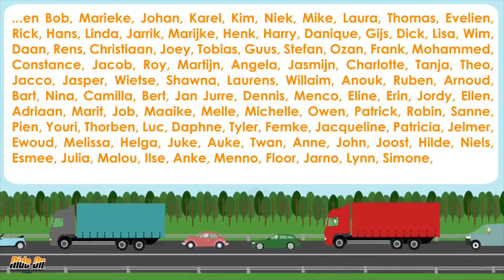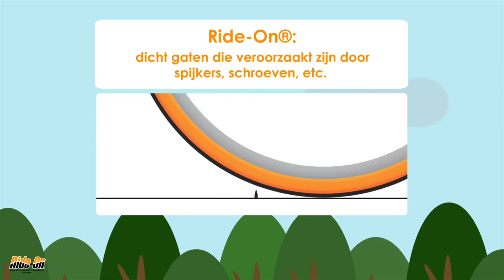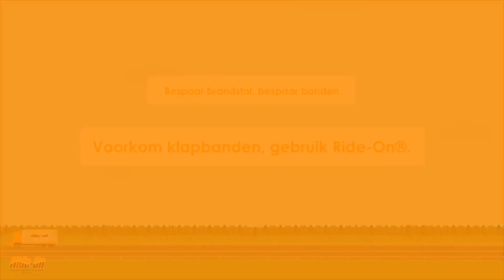Voorkom files, bespaar CO2!